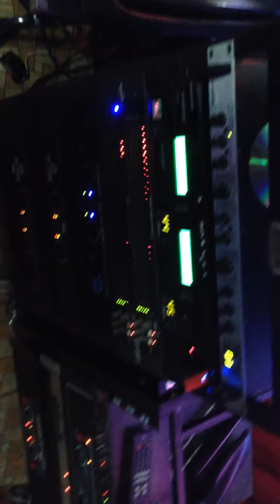Pa600 hoa tau